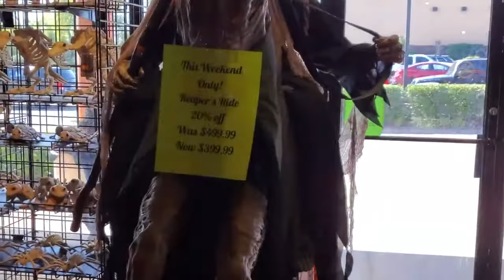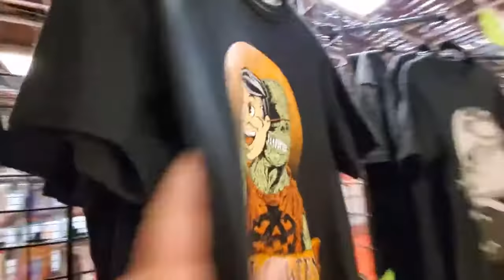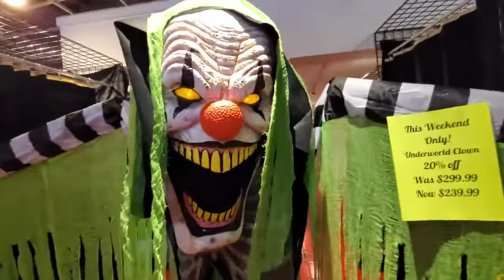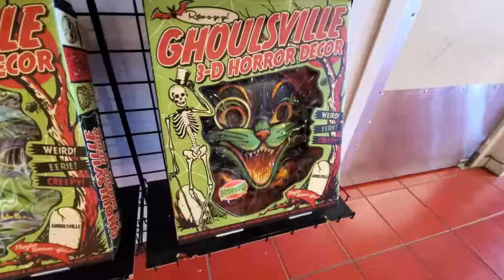AWESOME HALLOWEEN EXPRESS IN MADISON TENNESSEE !! SO MANY AWESOME ANIMATRONICS !!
Halloween Express in Madison, Tennessee.